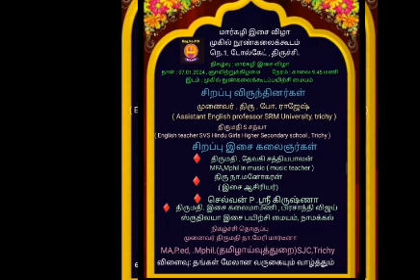தமிழிசை ந.மனோகரன் இசை ஆசிரியர்.🎧🎧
மார்கழி இசை விழாவில் நா மனோகரன் அவர்களின் குரல் இசை காணொளியில் தரப்பட்டுள்ளது.